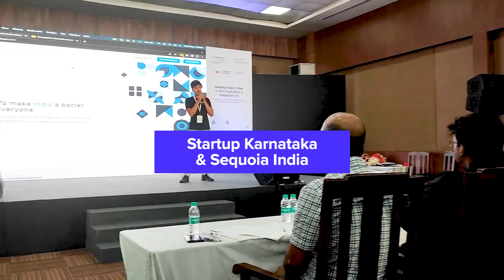Building Future Cities | A 24-Hour Blockchain Hackathon In Bangalore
On 5th & 6th August, CoinSwitch organized a blockchain hackathon with a 6 Lac Pool Prize.

About CoinSwitch Kuber:
We didn't become India's biggest crypto company overnight. The journey to make money equal for all began in 2017 with just a handful of us.

CoinSwitch is now India's largest crypto app with millions of users and more than 500 employees. We're backed by some of the world's leading investors including a16z, Tiger Global, and Sequoia Capital.

The cornerstones of our culture are customer obsession and an employee-first approach. We're building a platform that democratizes investments for everyone — making them simple, safe, and accessible to every Indian.